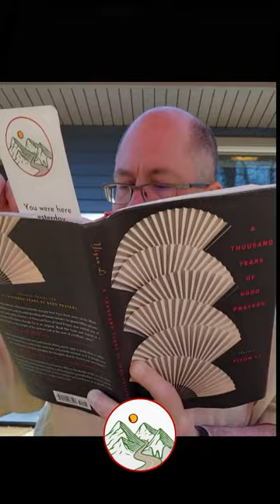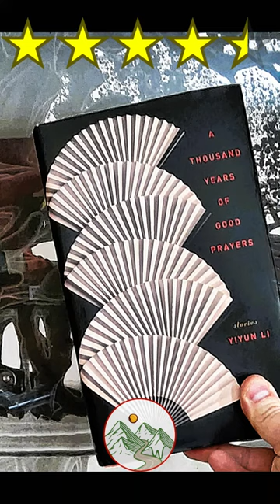Review: "A Thousand Years of Good Prayers" by Yiyun Li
My larger review of this fascinating collection of stories.

Follow me on Goodreads, Storygraph, or at WaywordsStudio.com